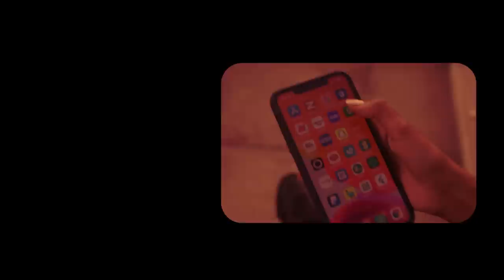Xog Fashilka gudida Doorashada Somaliland ku yimi halkee salka kuhayaa? Raali gelinta Mucaaradka?